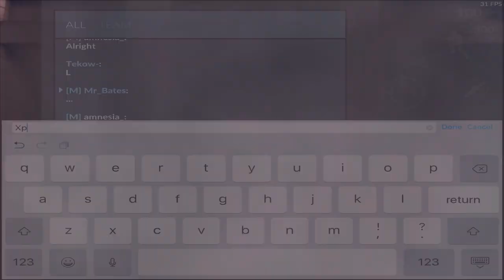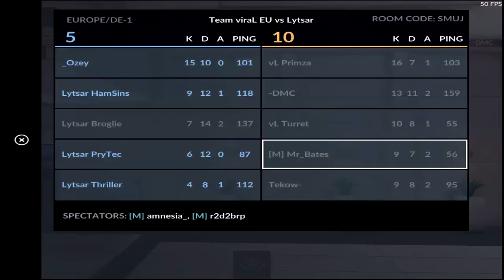Critical Ops: Valiance qualifiers round 3